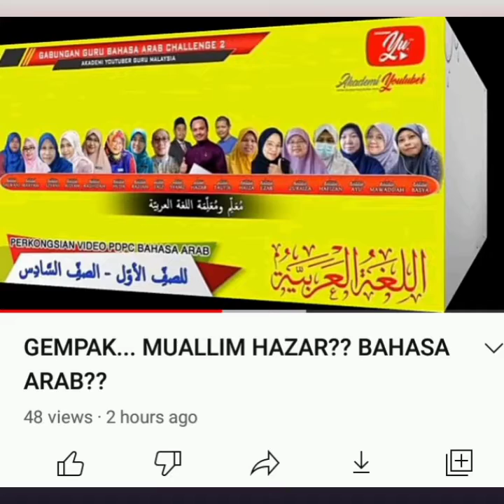Syabas & Tahniah Cikgu Muallim Hazar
Tahniah dan syabas  kepada Cikgu Muallim Hazar yang lebih dikenali sebagai Yu Haza atas satu penampilan yang luar biasa di kace TV. Beliau telah muncul di saluran  TV1 dan TV2  dan seluruh rakyat Malaysia telah menyaksikan kehebatan beliau.